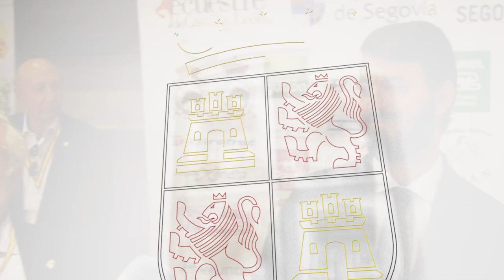20220623 Juan García-Gallardo en la XXXIV edición del Campeonato de España de Equitación con Ponis